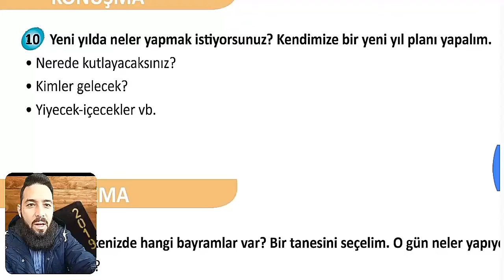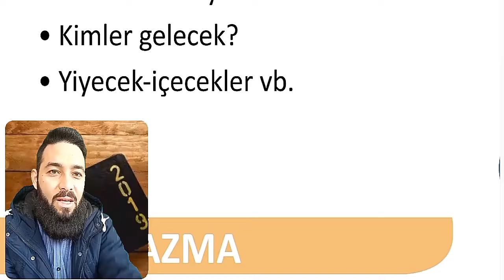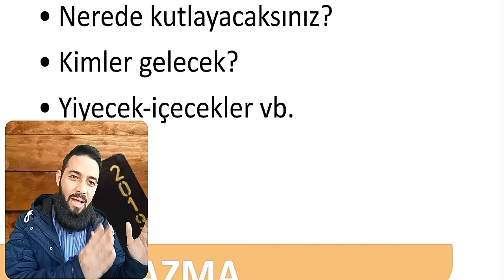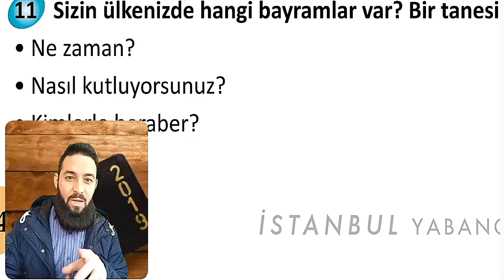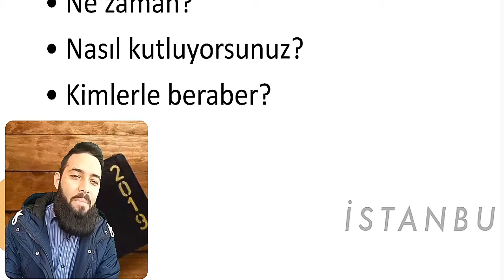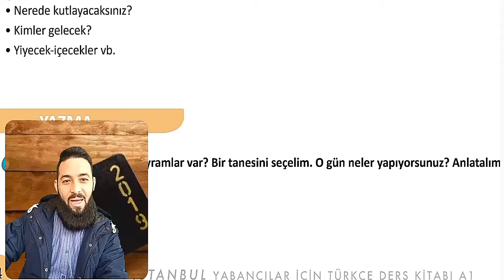تومر A1 الدرس 58 السنة الجديدة TÖMER A1 Arapça 58. ders Yeni Yıl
صفحة الفيس:
اللغة التركية
المستوى الأول تومر A1
الدرس 58
السنة الجديدة
Yazma Konuşma:  Yeni Yıl
58. ders
5. Ünite
TÖMER A1 Arapça
Learn Turkish

KONUŞMA
10 Yeni yılda neler yapmak istiyorsunuz? Kendimize bir yeni yıl planı yapalım.
• Nerede kutlayacaksınız?
• Kimler gelecek?
• Yiyecek-içecekler vb.
11 Sizin ülkenizde hangi bayramlar var? Bir tanesini seçelim. O gün neler yapıyorsunuz? Anlatalım.
• Ne zaman?
• Nasıl kutluyorsunuz?
• Kimlerle beraber?